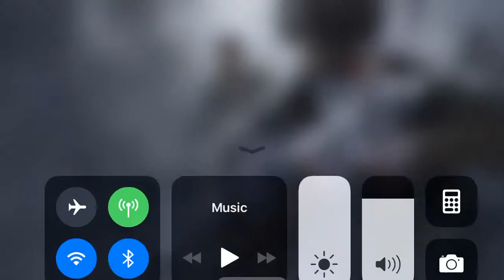Good game play of a win